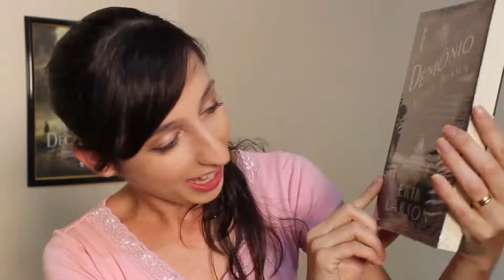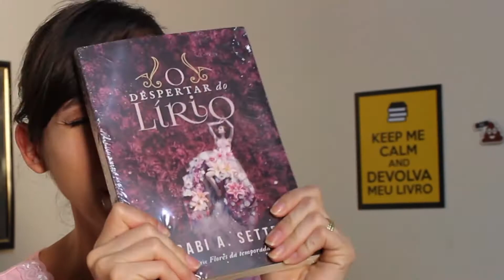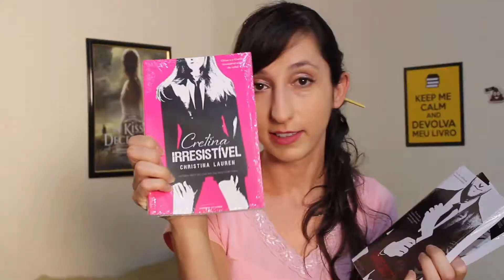UNBOXING AMAZON DIA DO LIVRO | Alegria literária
Esse vídeo não estava programado, mas inesperadamente a caixinha da Amazon chegou na minha em pleno domingo e não perdi tempo em gravar um Unboxing pra vocês... vamos lá pessoal!!!

Compre os livros pelo link da Amazon do canal:
O DEMÔNIO NA CIDADE BRANCA
O DESPERTAR DO LÍRIO
UMA DOBRA NO TEMPO
CRETINO IRRESISTÍVEL
CRETINA IRRESISTÍVEL
ESTRANHO IRRESISTÍVEL